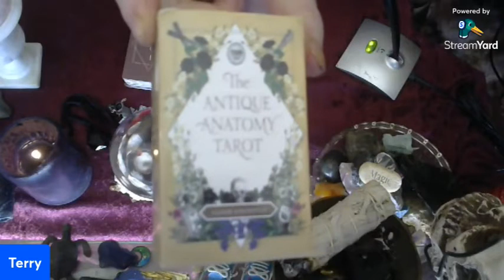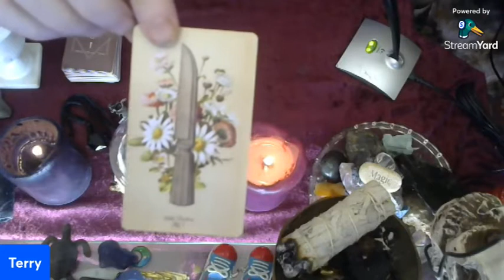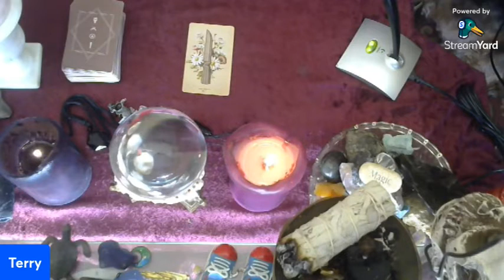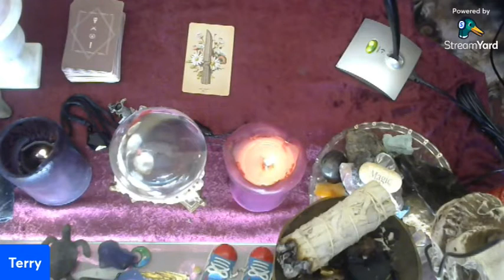Sunday's Tarot Card